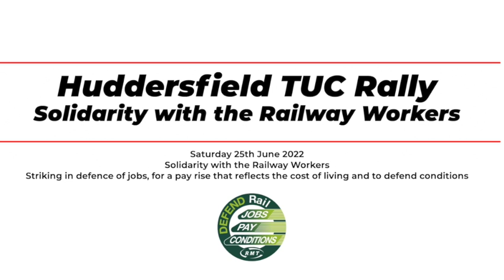Cllr Tyler Hawkins speaks at Huddersfield TUC Rally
Cllr Tyler Hawkins speaks at the Huddersfield TUC Rally in solidarity with RMT railway workers 25 June 2022